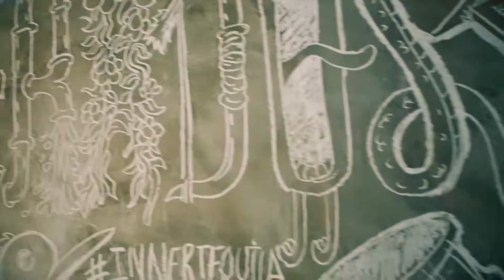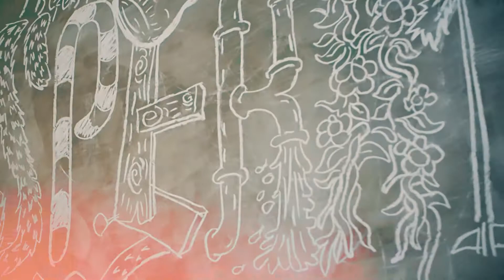Artist Flick Nelson for Desperados